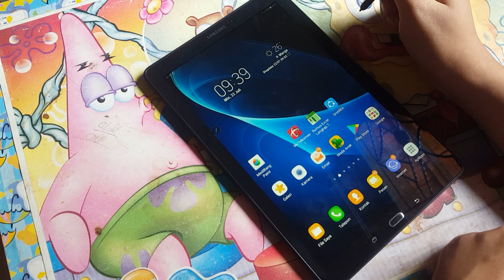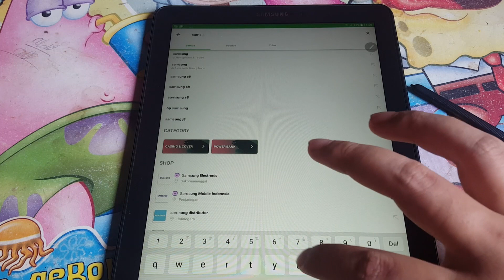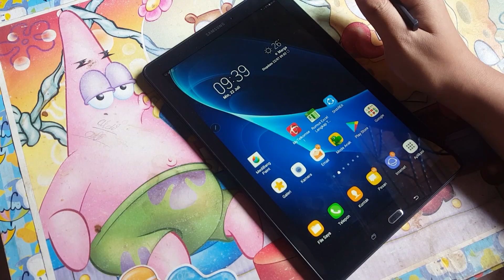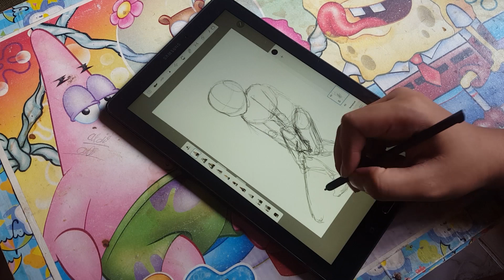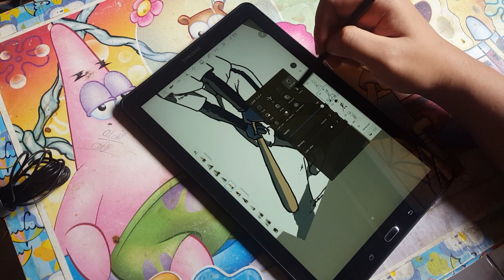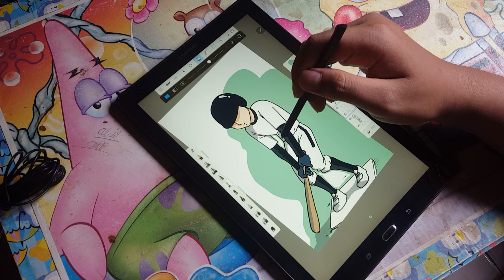menggambar di Samsung galaxy tab a 10.1 with spen di tahun 2018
Review ini hanya berdasarkan pengalamanku pada tablet ini untuk menggambar selama beberapa bulan terakhir